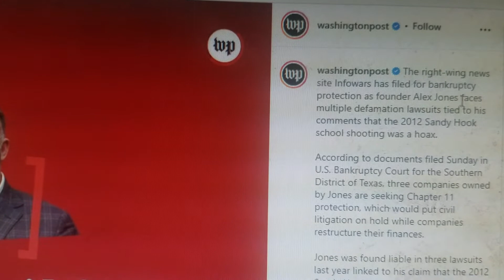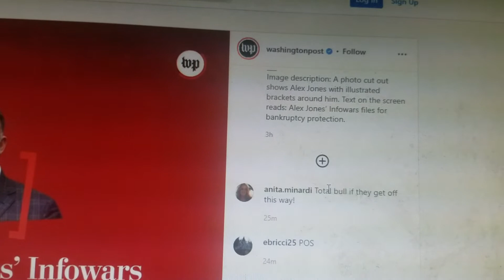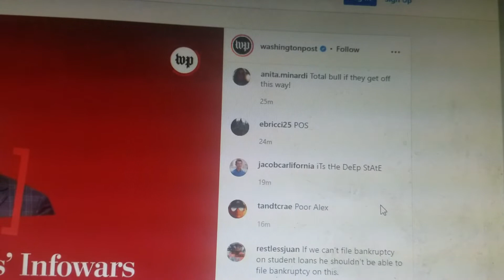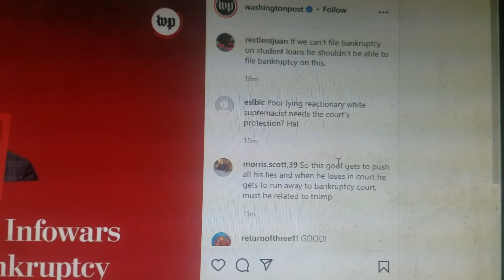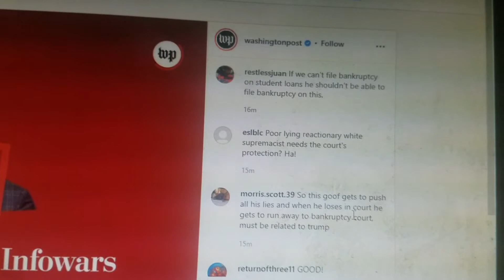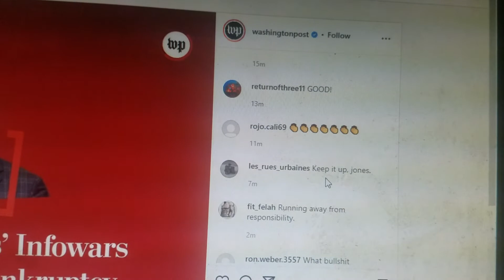Alex Jones - Infowars Files for Chapter 11 Bankruptcy ✍💥🏛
such a sad day for zombies aka Bobby hill, Mike twoof 101 and Fellow mon...Haha Haha 😂😂😂😂🤣🤣🤣🤣🤣🤣🤗🤩😎😎😎😎😜🤡🤡🤡🤡🤡🤡